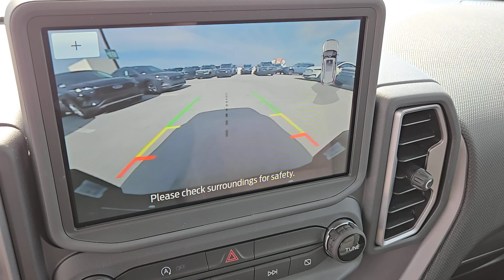New 2024 Ford Bronco_Sport Big Bend Las Vegas, Bullhead City, St. George, Havasu, Pahrump, NV 202825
Atlas Blue Metallic New 2024 Ford Bronco_Sport Big Bend  available in Las Vegas, Nevada at Friendly Ford. Servicing the Bullhead City, St. George, Havasu, Pahrump, NV area.

Friendly Ford
660 N Decatur Blvd

$1250 off MSRP! Atlas Blue Metallic 2024 Ford Bronco Sport Big Bend 4WD 8-Speed Automatic 1.5L EcoBoostbrbrRecent Arrival! 25/29 City/Highway MPG Price includes: $750 - Retail Bonus Cash